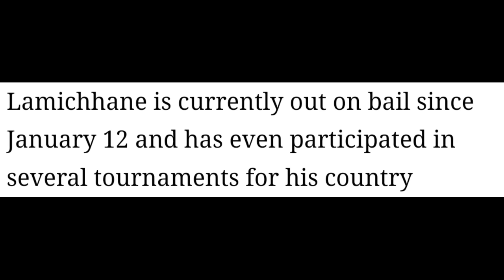This International Player is going to JAIL over R*PE CHARGES! 😱| Sandeep Lamichhane Nepal News